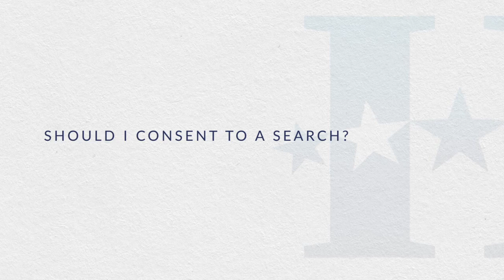Should I consent to a search?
Nashville criminal defense attorney Brent Horst discusses whether or not you have to consent to a search of your property.